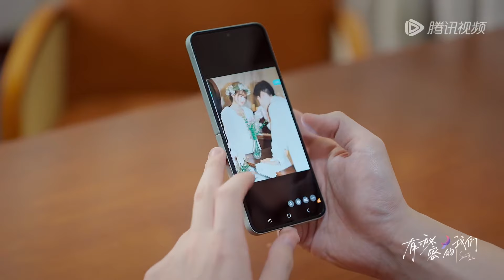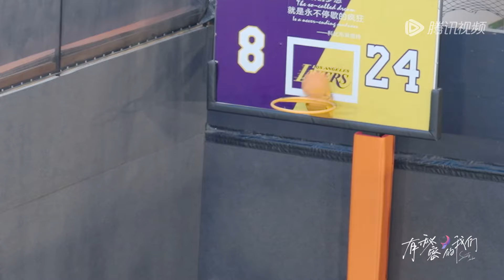[Multi Sub] SPECIAL | EP6-2: Funny dating day in gaming room🥳| Secrets in Love《有秘密的我们》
*Click CC for English/中文/한국어/日本語/español/português/bahasa Indonesia/bahasa Malaysia/ภาษาไทย/tiếng Việt
*The subtitles providing now are created with AI tools. We are sorry about any inconvenience.

*Due to copyright reasons, the full version of the show is not available in Indonesia.

𝗪𝗮𝘁𝗰𝗵 Secrets_in_Love 𝗙𝗥𝗘𝗘 𝗼𝗻 𝐖𝐞𝐓𝐕 / 𝐓𝐞𝐧𝐜𝐞𝐧𝐭 𝐕𝐢𝐝𝐞𝐨 𝐀𝐏𝐏 𝗡𝗢𝗪⏰